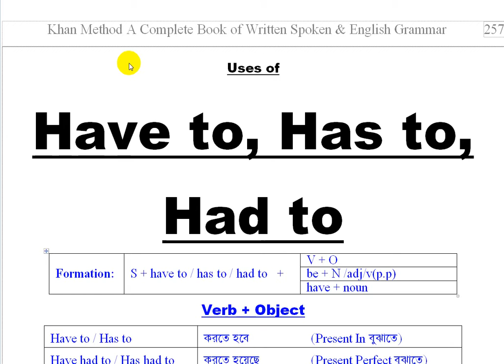Khan method lesoon : how to learn have to, has to, had to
ইংরেজিতে  Have to, Has to, Had to-এর ১৩টি গঠনের আলোকে পড়া যায়।
এখানে ইংরেজিতে  Have to, Has to, Had to-এর যত ব্যবহার আছে এদের সকল ব্যবহারই দেয়া হয়েছে।সবাইকে এটাই মনে রাখতে হবে যে যদি Have to, Has to, Had to-এর ১০ হাজার বাক্যও দেয়া হয় এদের মধ্যে অবশ্যই থাকবে।
পড়ুন তবে একটু খেয়াল করে হিসাব করে পড়ুন।